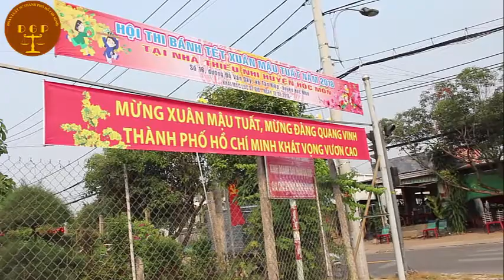Số 4 Đường Hoa Hóc Môn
Tập 4 Đường Hoa Hóc Môn
99 video luật Việt Nam cơ bản cho tất cả mọi người